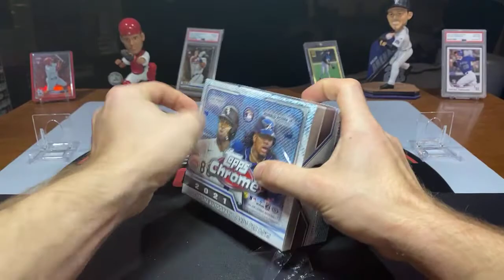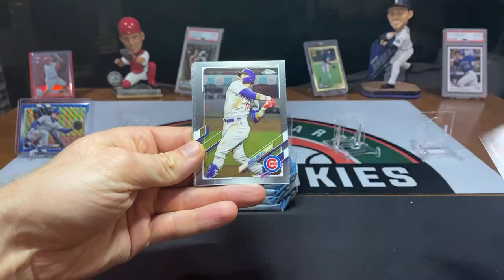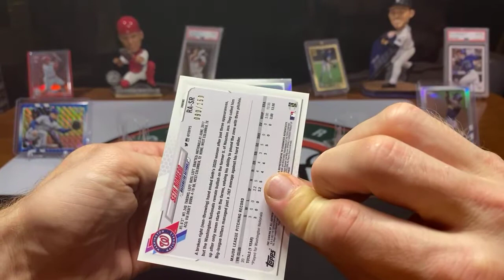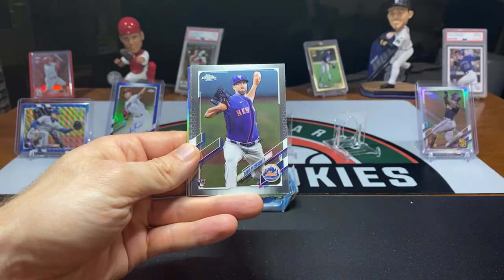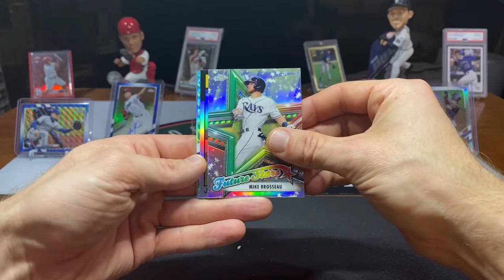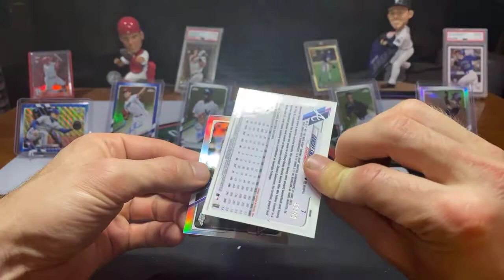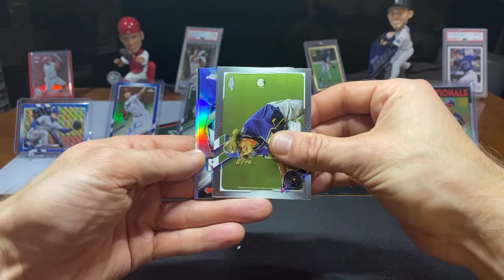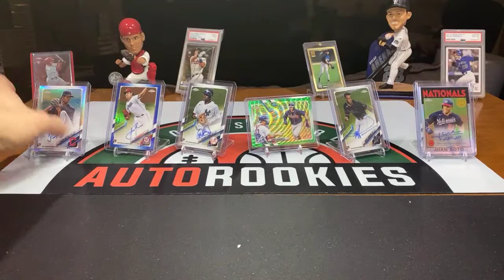2021 Topps Chrome Baseball Hobby Jumbo Box Break 5 Autographs 8/25/21